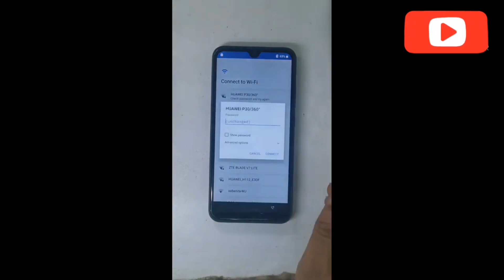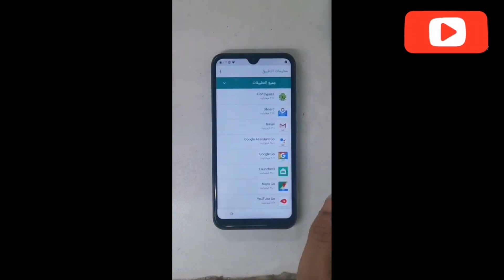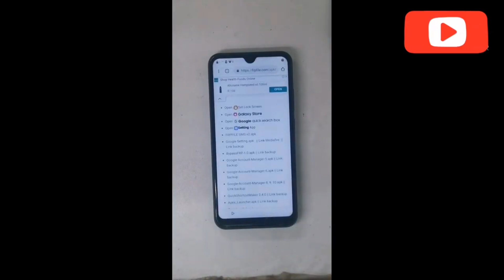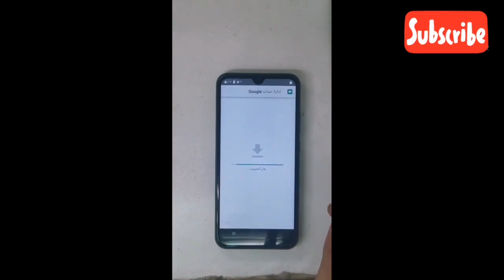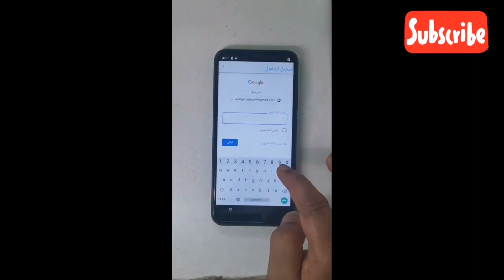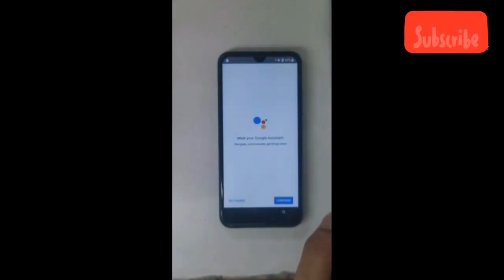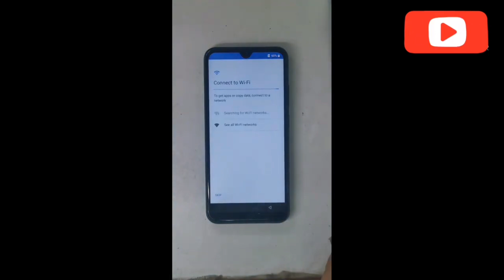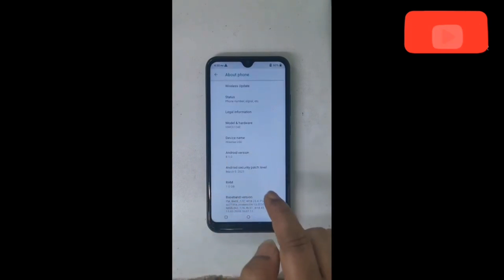Hisense U50 (HWCD104E) FRP Bypass | Android Version 8.1.0 | Google account Remove/Unlock without PC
Hisense U50 FRP BYPASS | Android Version 8.1.0 | Google account Remove/Unlock bypass without PC